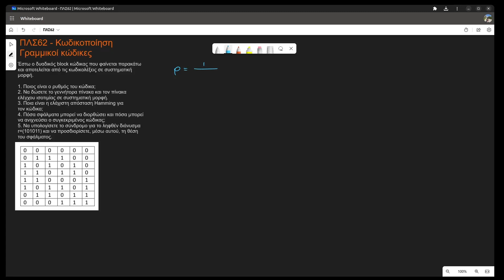ΠΛΣ62 - Κωδικοποίηση - Γραμμικοί Block Κώδικες - Άσκηση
🚩 Σε αυτό το βίντεο λύνουμε μία άσκηση που αφορά σε γραμμικούς block κώδικες. Πιο αναλυτικά, βρίσκουμε τον ρυθμό ενός γραμμικού block κώδικα, τον πίνακα γεννήτορα και τον πίνακα ελέγχου ισοτιμίας, την ελάχιστη απόσταση Hamming, το πλήθος των σφαλμάτων που ανιχνεύει και διορθώνει, και τέλος για μία ληφθείσα λέξη βρίσκουμε το σφάλμα χρησιμοποιώντας σύνδρομο.

🚩 Βρείτε και κάνετε λήψη αναλυτικών σημειώσεων για την ενότητα "Κωδικοποίηση" του μαθήματος ΠΛΣ62 του μεταπτυχιακού προγράμματος σπουδών "ΠΛΣ - Μεταπτυχιακή Εξειδίκευση στα Πληροφοριακά Συστήματα" εδώ